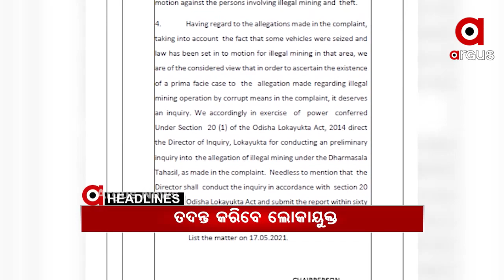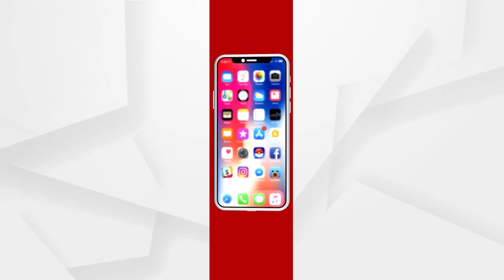Headlines 9am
ଓଡ଼ିଶାରେ ରାଷ୍ଟ୍ରପତି ରାମନାଥ କୋବିନ୍ଦ...
ଯାଜପୁର ଧର୍ମଶାଳା ବେଆଇନ କଳା ପଥର ଖନନ ମାମଲାରେ ତଦନ୍ତ କରିବେ ଲୋକାୟୁକ୍ତ...
ଯାଜପୁର ବାଲିଚନ୍ଦ୍ରପୁର ଥାନା ଅନ୍ତର୍ଗତ ନଳିପୁର ଗାଁରେ ଦୁଃଖଦ ଘଟଣା...
ଅନୁଗୋଳ - ସମ୍ବଲପୁର ଜାତୀୟ ରାଜପଥରେ ଜରପଡା ଥାନା ନିକଟରେ ସଡ଼କ ଦୁର୍ଘଟଣା...